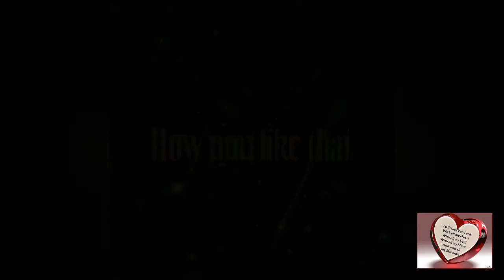Bangkok; Guess What, Dove or Pegion... At Benjasiri Park, pasabug sa paprimyo..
BANGKOK SCAPED, LIFE IS NOT EASY. 🙏